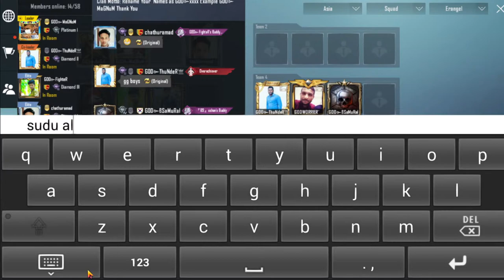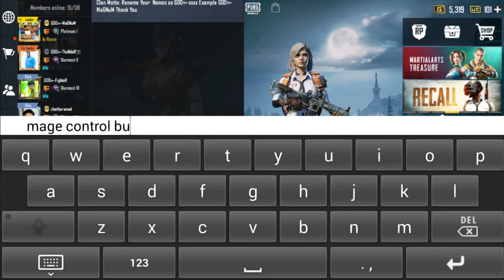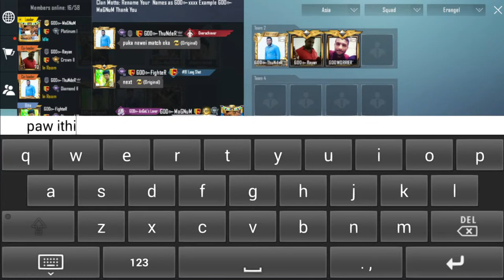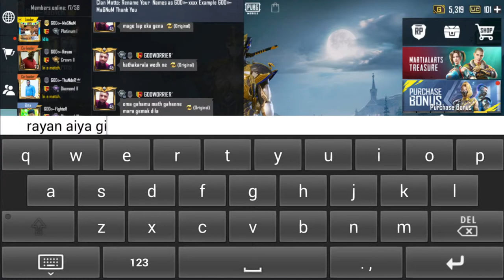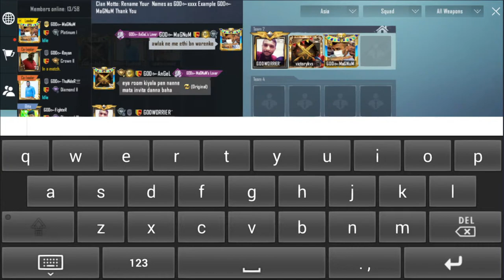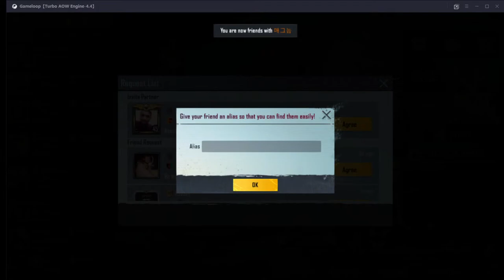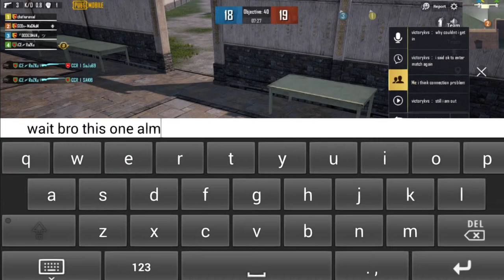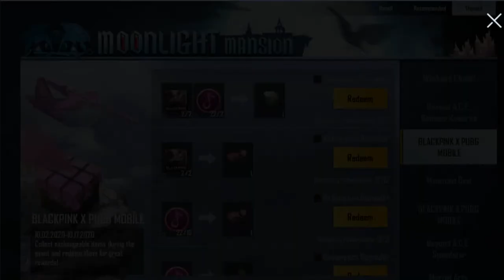THE DEMIGODZ Live Stream 5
you can join us on here also

*Clan Lead by GOD๛MaGNuM
*Co-Leaders- GOD๛ChrisTanK, GOD๛ThunDeR, GOD๛Rayan
*Elite- GOD๛Alcato
           GOD๛Angel
           GOD๛Fighter
           GOD๛FroZen
           GOD๛Worrior
           GOD๛T I T A N
           GOD๛SK
           GOD๛Lakiya
           GOD๛NiNJa